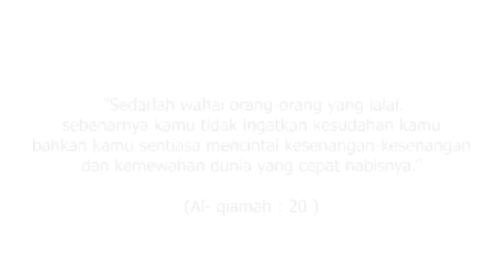CINTA ATAU HARTA - Nasib Seorang Lelaki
Cerita ini hanya rekaan semata mata. Sapa yang makan cili dia yang rasa pedasnya 😂🙏🏻